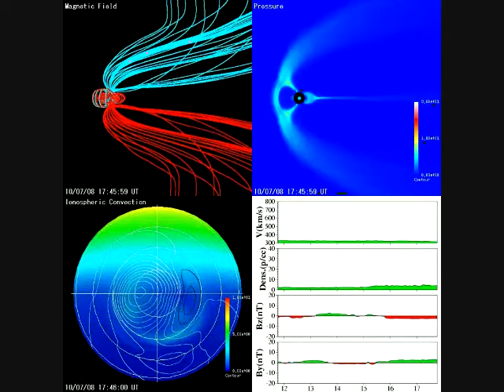July 8, 2010